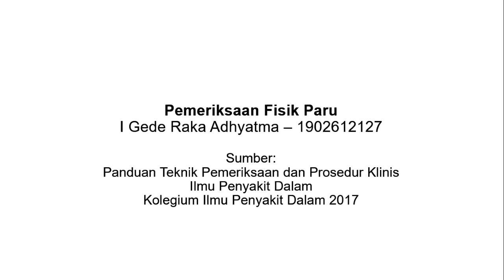Pemeriksaan Fisik Paru I Gede Raka Adhyatma 1902612127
Pemeriksaan Fisik Paru
I Gede Raka Adhyatma - 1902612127
Kepaniteraan Klinik Madya (KKM) Bagian/KSM Ilmu Penyakit Dalam FK Unud/RSUP Sanglah Denpasar
Periode 2 Agustus - 3 Oktober 2021